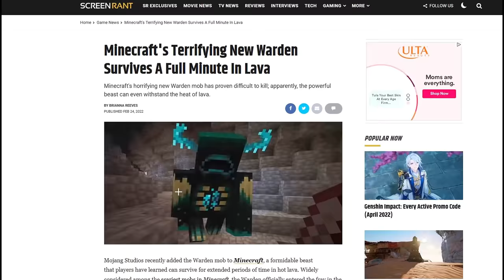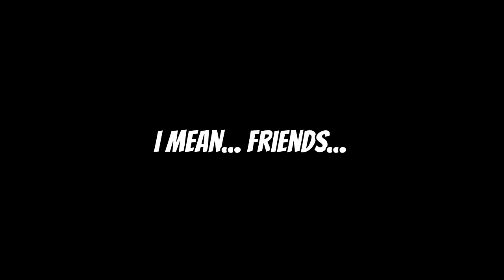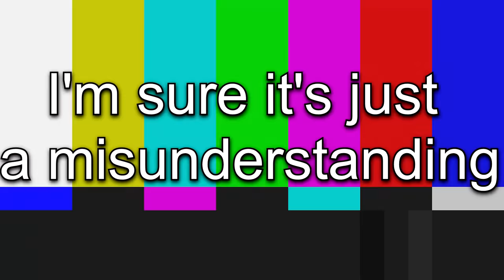I Survived 100 Days with the Warden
Minecraft's Warden is tough, but spending 100 Days with it turned out to be an emotional roller coaster. Is the Warden really a monster? Is 100 Days in Minecraft enough time to overcome your fear of the deep dark?

This was done in Snapshot 21w15a so somethings have already changed, and more probably will.